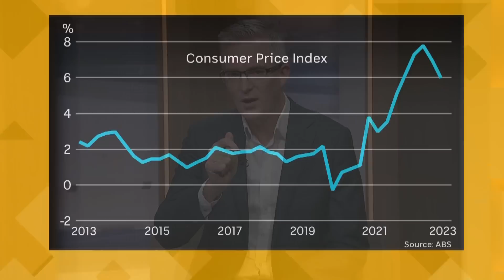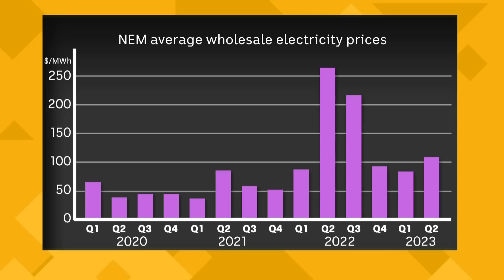Full JobSeeker Increase Analysis + Social Services Minister Amanda Rishworth | Insiders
In what could turn out to be Australia's worst peacetime military disaster in nearly 20 years, a Taipan helicopter ditched in waters off Queensland on Friday night. Four crew were on board and while the focus remains on finding them, big questions are already being raised as to why the Taipan fleet was still in operation at all. The crash served as a powerful reminder of the dangers faced by those in uniform, as Australia prepares to expand its military capability. The Prime Minister will pay tribute to the crew members when parliament resumes on Monday.

But then it's back into the political contest. Anthony Albanese is threatening an early election next year – if the senate won't support his promised housing fund. The opposition meanwhile, will continue its attack over the cost-of-living. At least there was some better news on that front during the week, with a further easing of inflation dampening expectations of another rate rise.

David Speers interviews Social Services Minister Amanda Rishworth about an increase to the JobSeeker payment in line with softening inflation, consent laws, and movement on Indigenous Child Protection.

Greg Sheridan, Amy Remeikis, and Jennifer Hewett discuss the issues of the week. Mike Bowers talks the week in pictures with Mark Humphries.